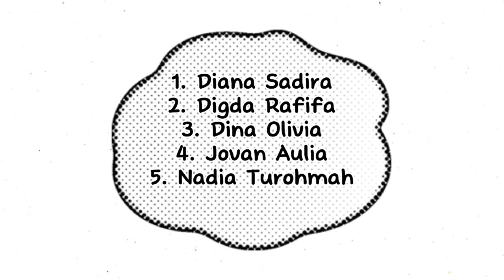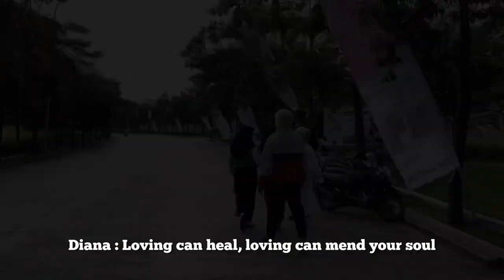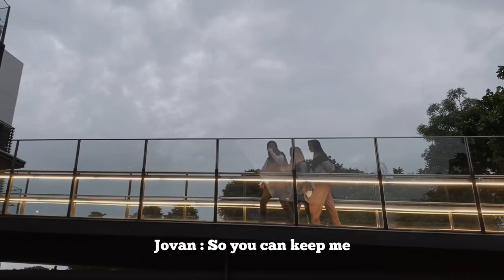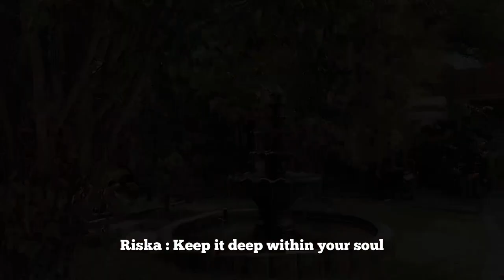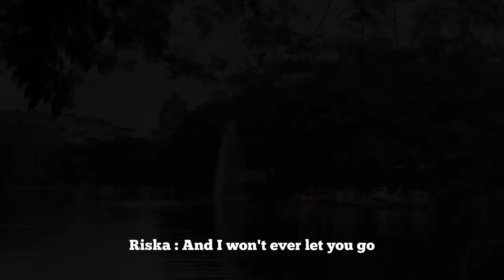Photograph - Ed Sheeran (Music Video by Blossom)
Hello, we are Blossom!

Enjoy watching our music video✨

Blossom Members :
Diana Sadira
Digda Rafifa
Dina Olivia
Jovan Dwi Putera
Nadia Turohmah
Riska Ramadhani